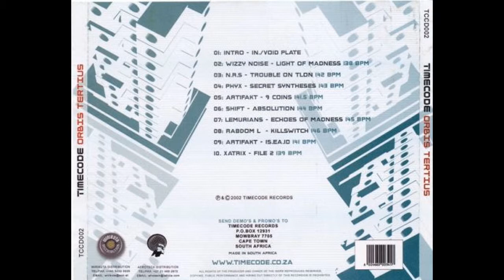[Seven Ark] In./Void Plate - Intro - Orbis Tertius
Sound is forms, structures..\\ Seven Ark hails from Cape Town, South Africa, which might go some way to explaining the originality of his sound. The geographical isolation has played its part: with a sense of separation has come the need to push boundaries, to combine the aesthetics of multiple genres into a cohesive whole that takes the proverbial envelope and flings it as far as is deemed electronically respectable. This is progressive electronic music that's constantly trying to come up with new forms and structures, that's as much aimed at people's appreciation of innovation and art as it is at just being great to listen to.